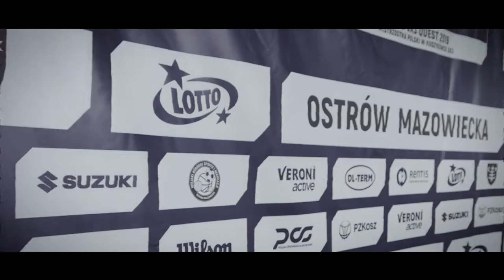LOTTO 3x3 QUEST - Ostrów Mazowiecka 2019